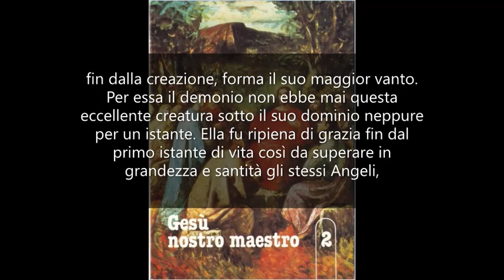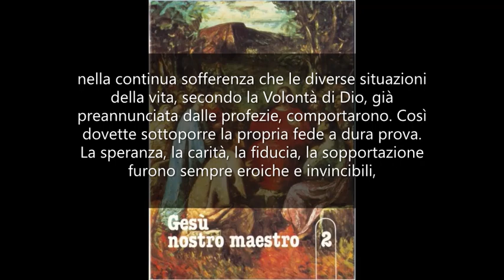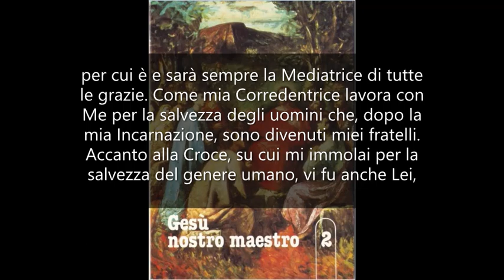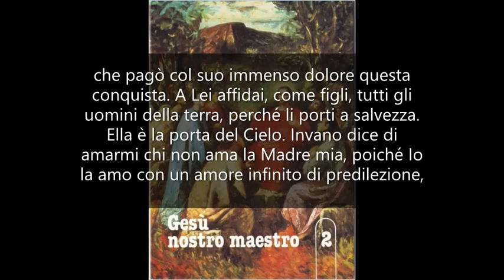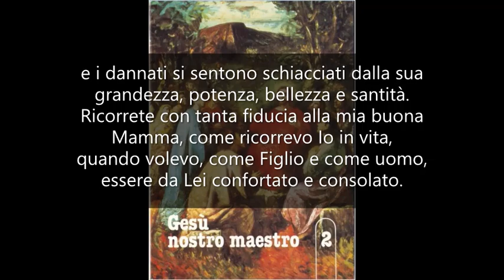Maria santissima mia corredentrice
GESÙ NOSTRO MAESTRO 2. Mamma Carmela. Il testo lo trovate qui